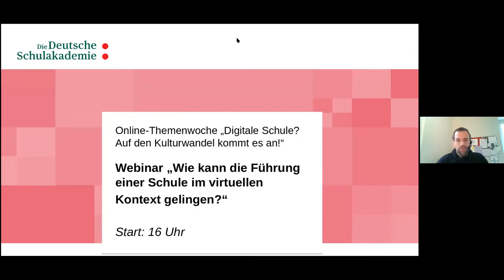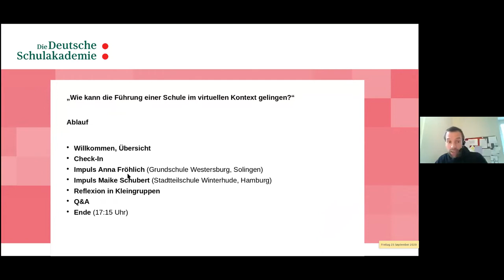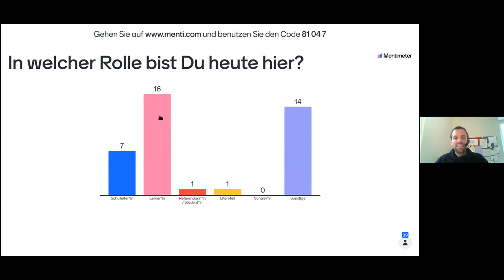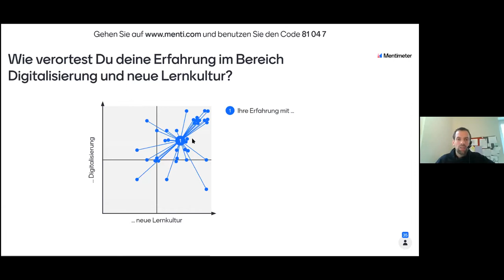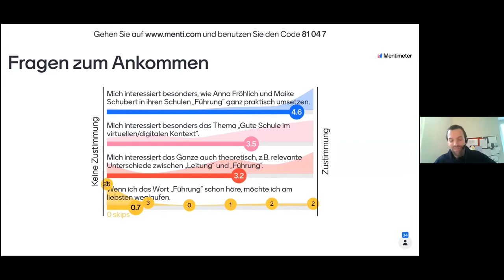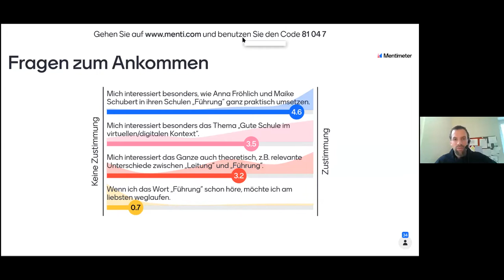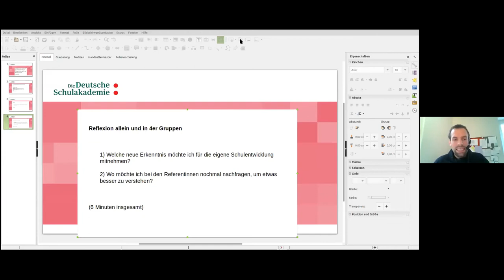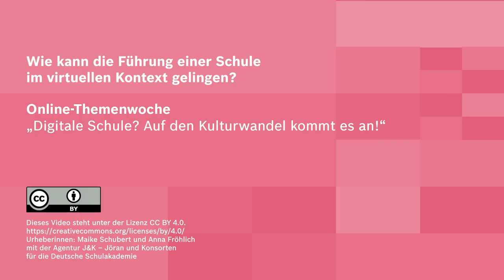Wie kann die Führung einer Schule im virtuellen Kontext gelingen?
Ein Video von Maike Schubert und Anna Fröhlich im Rahmen der Online-Themenwoche „Digitale Schule? Auf den Kulturwandel kommt es an!“ 20.–26. September 2020.